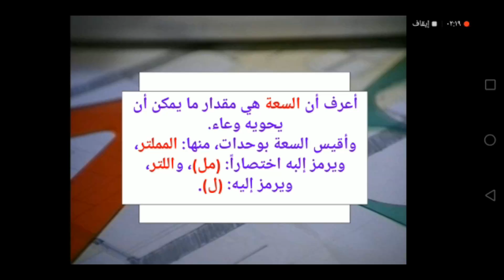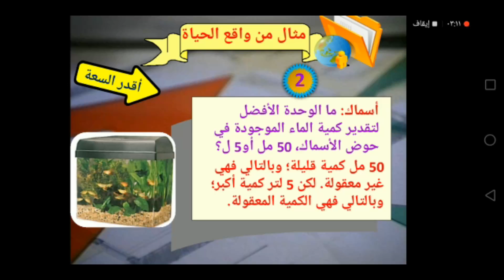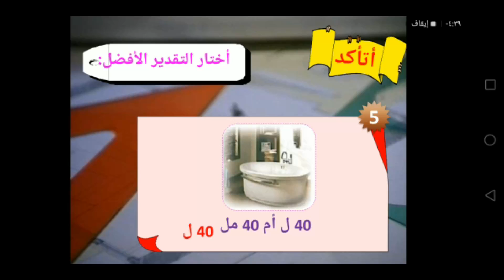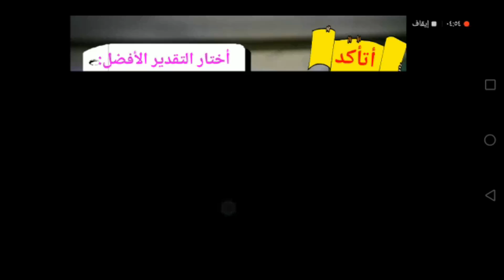الفصل الثامن الدرس الخامس-رياضيات الصف الثالث الابتدائي-الفصل الدراسي الثاني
-رياضيات الصف الثالث الابتدائي-الفصل الدراسي الثاني